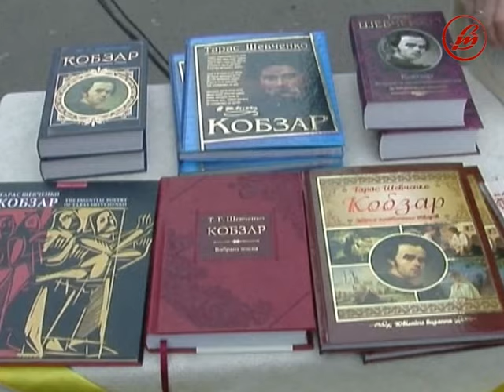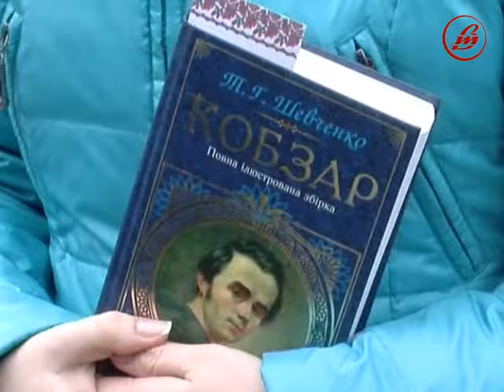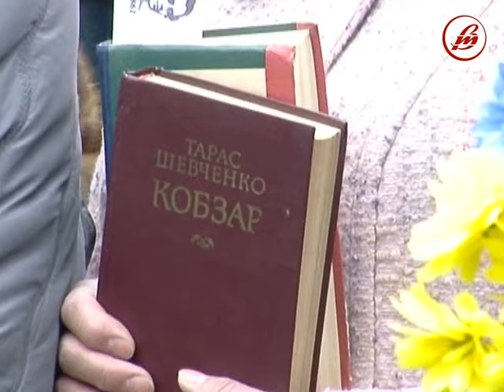Волиняни вшанували пам’ять Тараса Шевченка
Сьогодні минає 202 річниця від дня народження українського поета, художника, громадського і політичного діяча Тараса Шевченка. У Луцьку біля його пам’ятника відбулося мистецьке дійство «Нас єднають думи Кобзаря». Громадськість краю і представники влади поклали квіти до монумента і взяли участь у щорічній акції “Мій Кобзар”. А в Палаці культури Луцька учасники свята переглянули виставу «Великий льох».